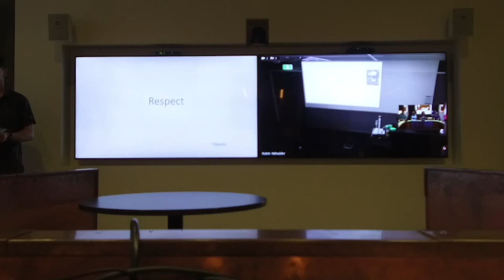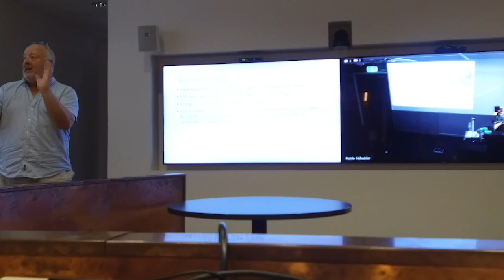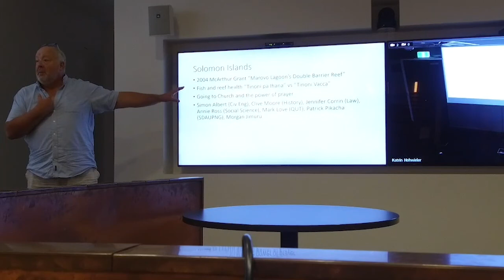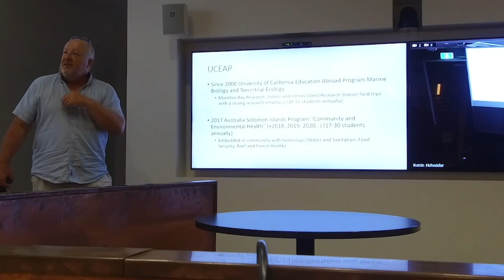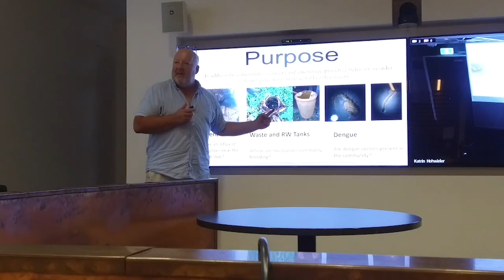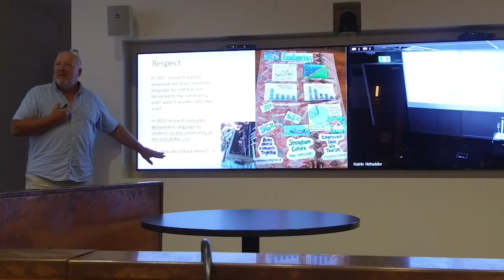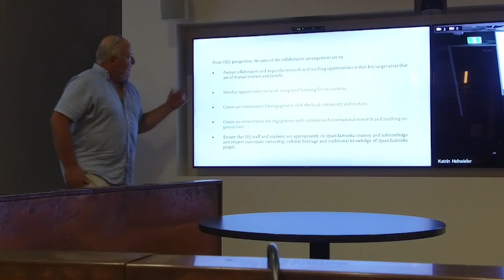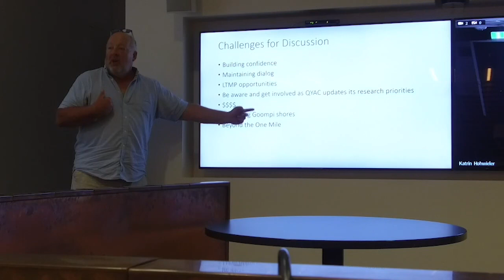20191126 Ian Tibbetts V3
A CBCS Tuesday seminar presented on 26 Nov 2019 by Ian Tibbetts titled "Respecting Traditional Owners in Solomon Islands and Moreton Baay"